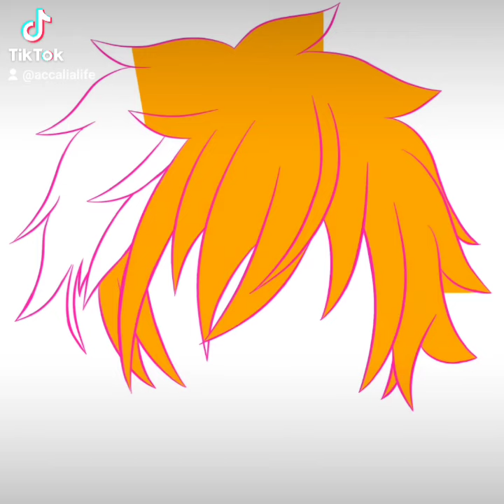Gacha Club Hair Edit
DON'T FORGET TO SUBSCROOBE [;

1. Stay on topic about the Vid.

2. Don’t spam.

3.  Respect my Admins.

SUBSCROOBEEE and~ Don’t forget to comment!

If you enjoyed this make sure to
Subscroobe~Like~Comment, I enjoy reading comments ^^

Subscrooblers when this was made : 273,705
Time Taken On Thumbnail : ---
Screenshots Taken : ---

!!Shoutout Warning!!
Anyone asking for shoutouts will be warned and/or removed from the channel.

Socials

Discord User - Accalia Life#0615

Snapchat User - accalialife

PS4 User - KyaTicWolf

If you have any other idea make sure to comment them down below! I would love to do some more Fan ideas and see what you have in mind!!